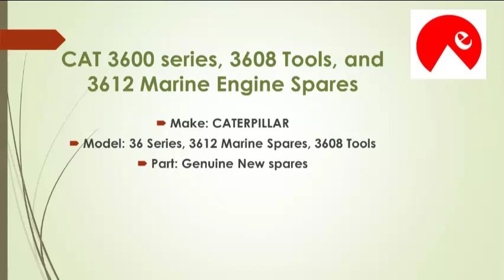|| CAT 3600 series, 3608 Tools, and 3612 Marine Engine Spares ||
We have available CAT 3600 series all major/genuine spares in ready stock. Also, CAT 3608 Tools are available for sale.

1. CAT 36 SERIES GENUINE SPARES
2. CAT 3608 TOOLS COMPLETE
3. CAT 3612 SPARES

CAT 36 SERIES

Part Name Part Number Condition Quantity
CYLINDER HEAD COMPLETE
WITH NEW VALVES/VALVE SPRINGS/ROTATORS 101835 RECON 1
CYL HEAD OR-7467 NEW 3
CAMSHAFT 7E-7169 RECON 2
PISTON 314-2700 NEW 8
PISTON 1PC TYPE ALUMINUM 7C-3895 NEW 1
PISTON 2PC TYPE R-128-5647 NEW 2
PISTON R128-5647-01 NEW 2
CYLINDER LINER 179-3167 NEW 1
CYLINDER LINER 35060T NEW 1
CYL LINER 343-4444 NEW 9
INJECTORS 7E5645 NEW 15
BEARING 7E-4354 NEW 8
FUEL PUMP 7W-1282 NEW 3
PISTON RING SET 129-3581, 175-6597, 111-0281, 135-5149 NEW 8 SET
MAIN BEARING 1294054 NEW 1 SET
WATER PUMP COMPLETE 0R3737 RECON WITH NEW PARTS 1
WATER PUMP COMPLETE 0R3737 USED WITH NEW IMPELLER 1

Please revert for complete stockist and pictures. You can also have a look at our cat 36 series spares pictures here.

Best Regards,
Mr. Akshay Pillai
BD Department, Manager
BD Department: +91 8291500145